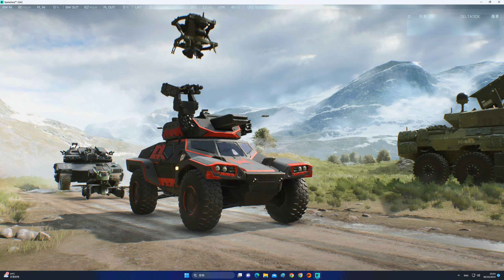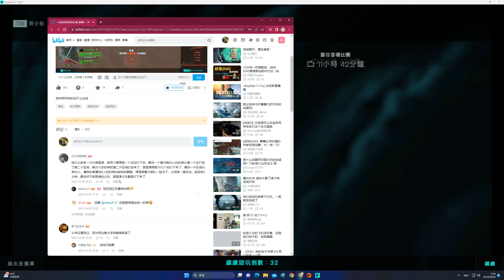2023-10-30 Battlefield 2042 EBLC-Ram ''突擊先鋒(Spearhead)'' 57kills